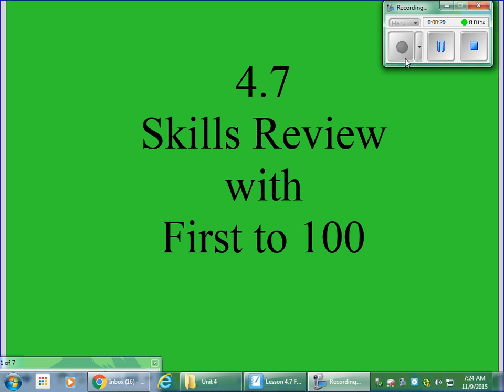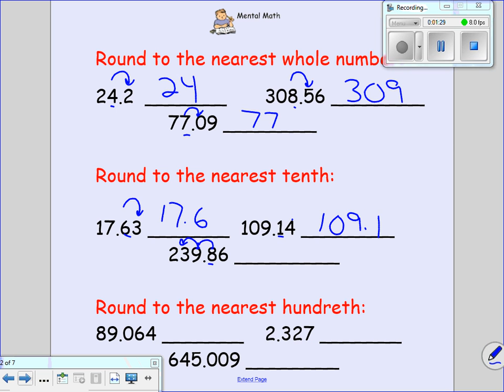Lesson 4 7 Flipped